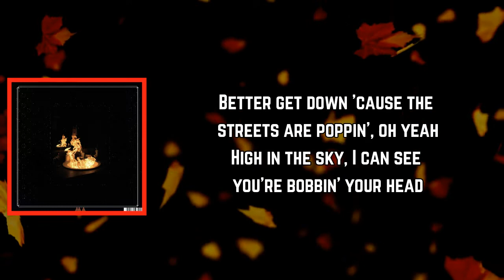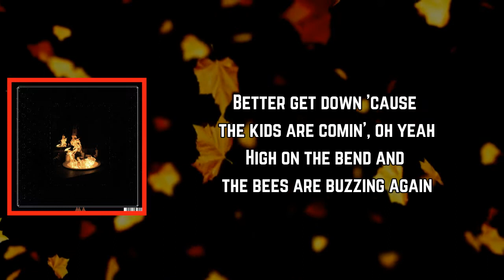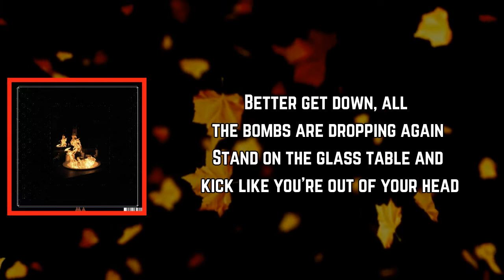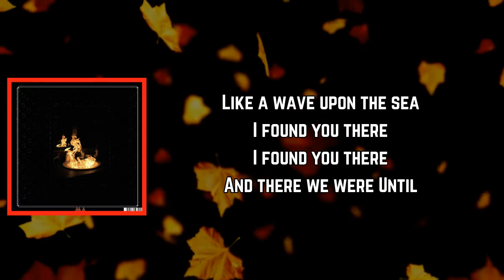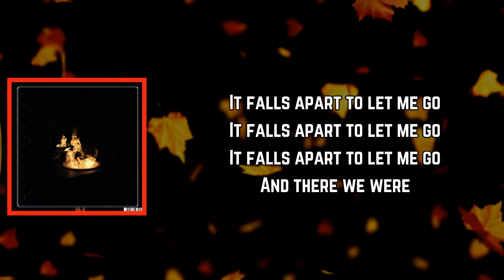Greg Dulli - It Falls Apart (Lyrics)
It Falls Apart Lyrics:

[Verse 1]
Better get down 'cause the streets are poppin', oh yeah
High in the sky, I can see you're bobbin' your head
Keys on the table when nobody's looking, oh yeah
I found you waiting there

[Verse 2]
Better get down 'cause the kids are comin', oh yeah
High on the bend and the bees are buzzing again
Don't make a sound, don't mess around, they're comin', oh yeah, yeah
And then, we'll burn them down

[Chorus]
I feel the night surround
Enveloping without a sound
It comes around to gather me
And falls apart to let me go
Like a wave upon the sea
I found you there
And there we were
Until

[Verse 3]
Better get down, all the bombs are dropping again
Stand on the glass table and kick like you're out of your head

[Chorus]
Until

[Outro]
It falls apart to let me go